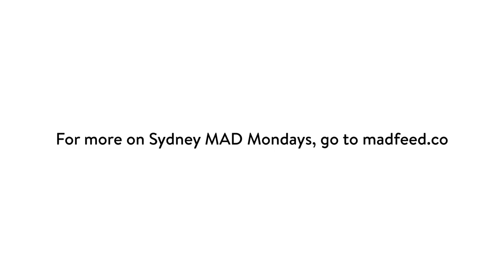Leaders are the Glue, Not the Light | Clarence Slockee & Christian Hampson | Sydney MAD Monday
Clarence Slockee and Christian Hampson run Yerrabingin (We Walk Together), Australia’s first Indigenous rooftop farm that interweaves indigenous knowledge and collaborative design thinking in South Eveleigh, Sydney.

Here they share their insights on how Indigenous values of collective wisdom, kinship (relationships to each other), and custodianship (responsibility to our mother earth) inform the matriarchal model of leadership in Indigenous cultures, and are key for transformational change. Placing this in stark contrast to patriarchal, top-down, forms of leadership, they suggest that “Leadership must be a voice, but also give a voice.”

This talk is part of the Sydney MAD Monday event on Leadership, 4 November 2019. Sydney MAD Mondays is a collaboration between Carriageworks, MAD, and Kylie Kwong that brings together voices from across the Australian food community for talks on what leadership looks like in our changing world. MAD Mondays are open to the public and held throughout the year and around the globe.

To keep up to date, please sign up for our newsletter